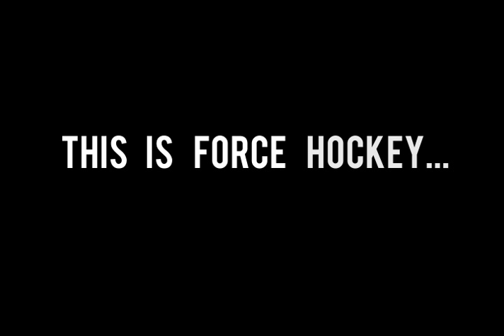Fargo Force Intro Video 2011